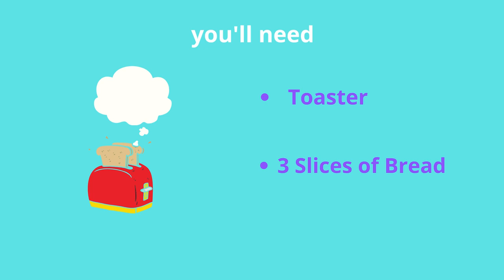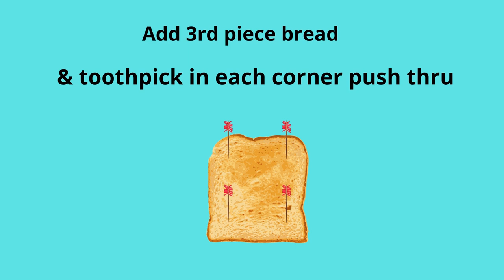BEST CLUB SANDWICH, EASY CLUB SANDWICH RECIPES, TASTY SANDWICH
BEST CLUB SANDWICH, EASY CLUB SANDWICH RECIPE TASTY AND EASY LUNCH SANDWICH, FUN TO MAKE, HAVE IT YOUR WAY. Comparsa - Latinesque by Kevin MacLeod is licensed under a Creative Commons Attribution 4.0 license.